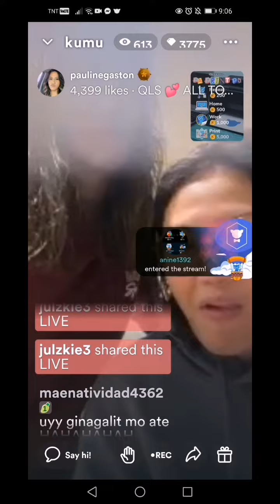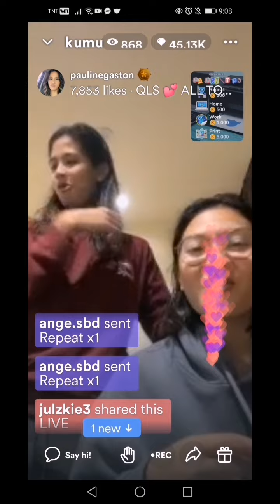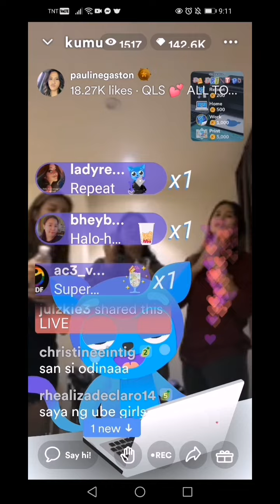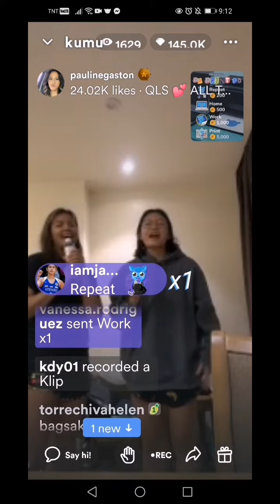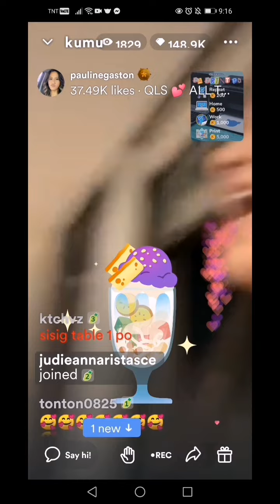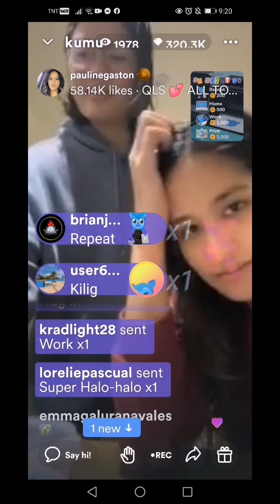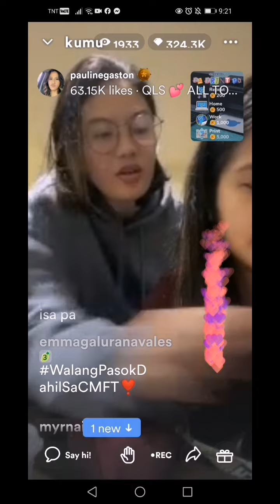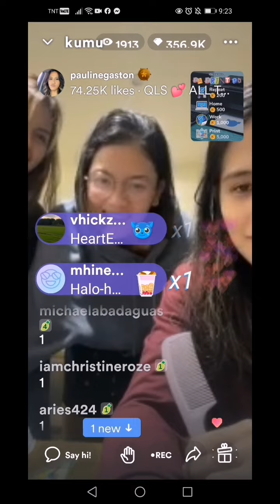Pauline Gaston, Caitlin Viray & Isa Molde sa Kanilang happy bonding Kantahan Kumu Live😂😀